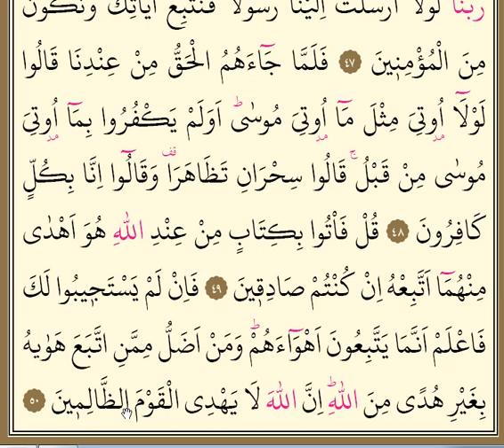Kasas Suresi 7. Sayfa KIRIK MEAL Allah katından daha doğru bir kitap getirin (44 -50 Ayetler)